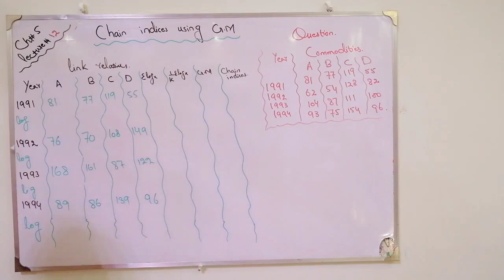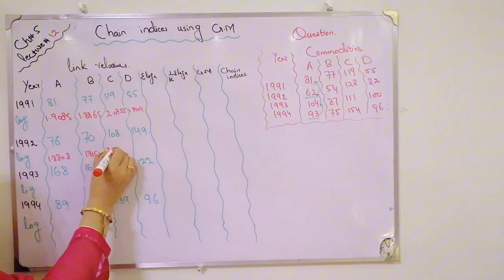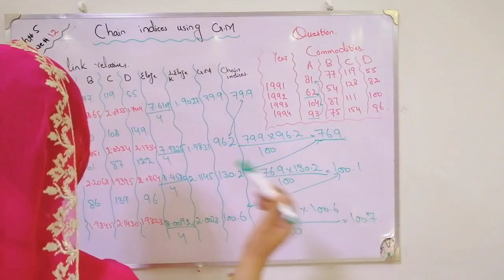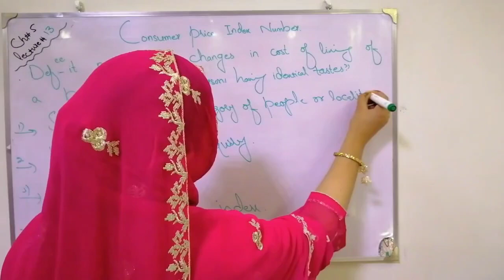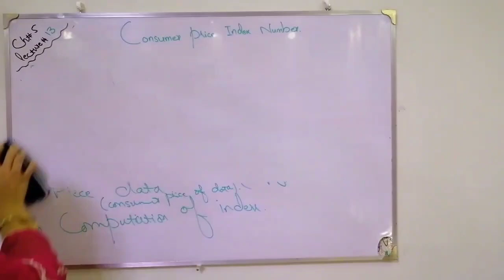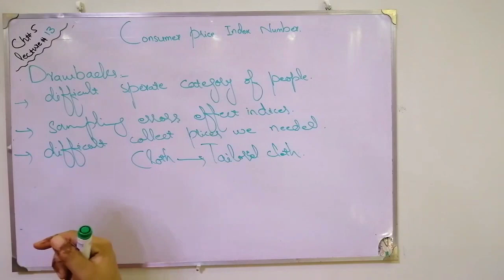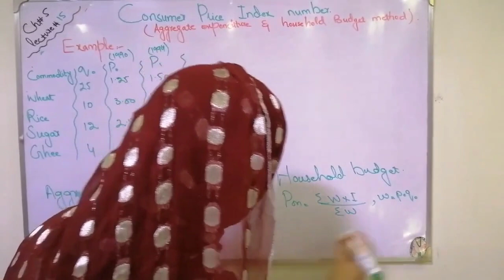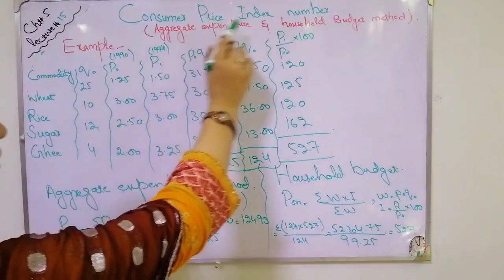Chain indices using geometric mean dr shahid kamal book full discussion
Index numbers are typically expressed as a percentage of the base value, which is usually set at 100 for ease of comparison.
They are useful for analyzing trends and making comparisons between different time periods or groups.
Index numbers can be weighted or unweighted, depending on whether the items being measured are given different levels of importance.
One common example of an index number is the Consumer Price Index (CPI), which measures changes in the prices of a basket of goods and services over time.
Another example is the Dow Jones Industrial Average (DJIA), which is an index that tracks the performance of 30 large publicly traded companies in the United States.
Index numbers are also used in academic research to measure the impact of various factors on a particular outcome.
In summary, index numbers are a valuable tool for economists, policymakers, and researchers to track changes in economic variables and make informed decisions.
They provide a standardized way of comparing data and can help to identify patterns and trends that might otherwise be difficult to see.